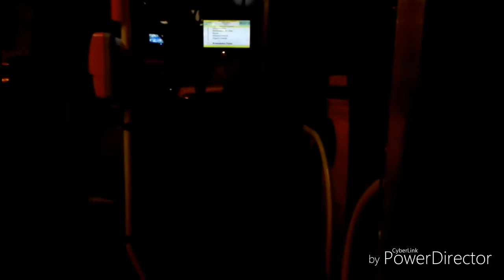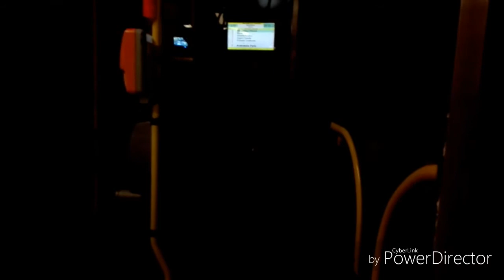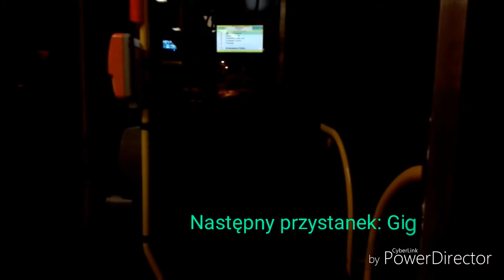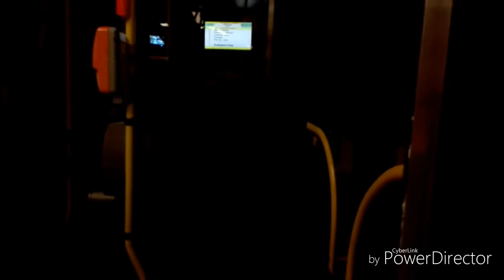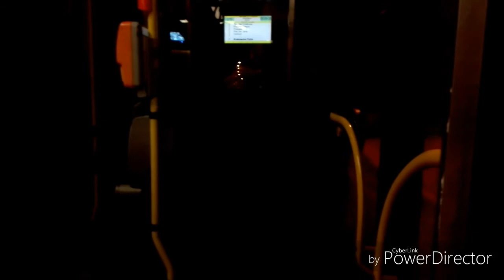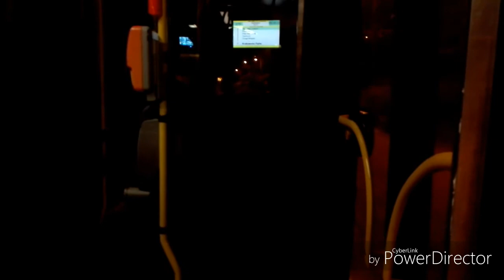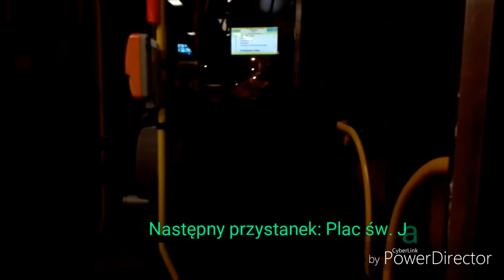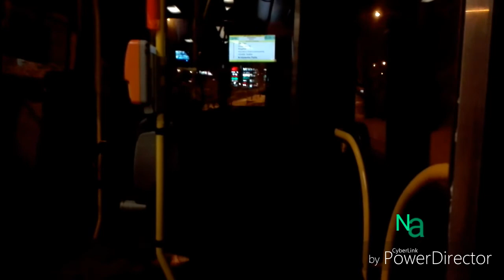PKM Jaworzno | Linia 370 | Scania CN280UB 4x2 EB #277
Nocny przejazd Scanią CN280UB 4x2 EB pierwszym kursem linią 370 z Osiedla Stałego do Centrum przez Gigant Osiedle. Tych skakanek jest piętnaście.

Dane:
Marka: Scania
Model: CN280UB 4x2 EB
Silnik: Scania DC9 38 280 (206 kW/280 KM) 9291 cm3
Skrzynia biegów: ZF 6HP604C

Miłego oglądania!